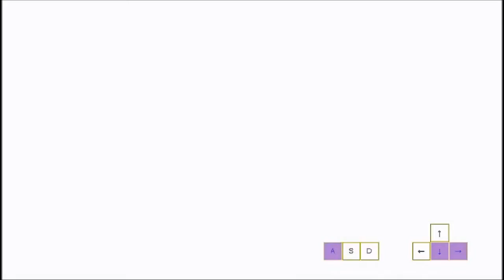Final Dreadnought 1 - Lilac in 1:38.27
not yet, but half second is worth to update (for now)